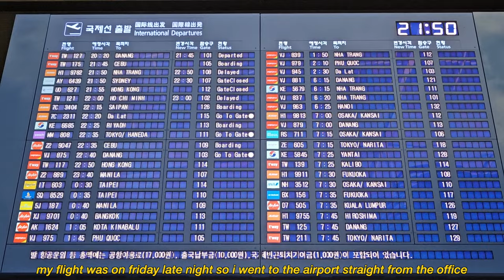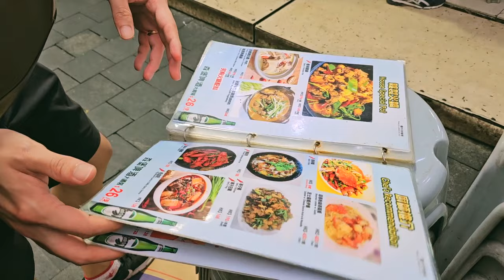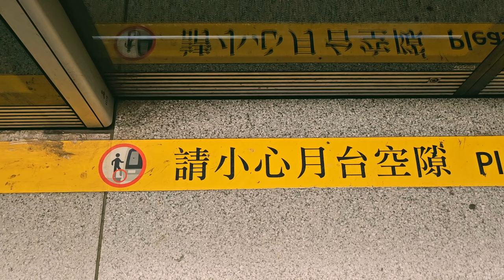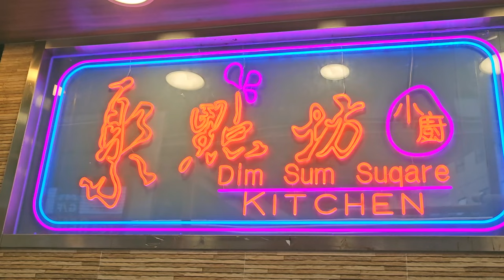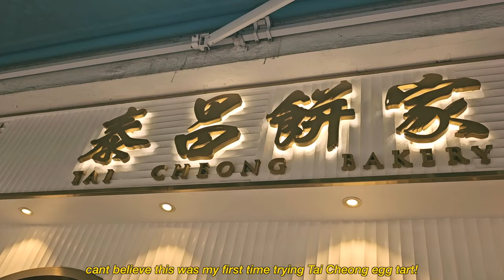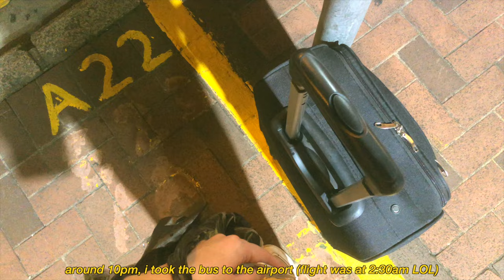back in hong kong 🇭🇰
last month i decided to just book a flight and pack my bag — and i was home again.
this trip seems like another typical, ordinary trip; but to me, it’s so much more than that.
it’s the familiar routes, nostalgic feelings, and everything in between.

till next time, hong kong.

🎞️ recording date: 16-17 march

📂 FAQ
- Sheren, born in 1995
- An Indonesian, who came from Hong Kong (yes, both are my homes!)
- Currently living in Seoul, South Korea

chapter
00:00 intro
00:25 about the trip
02:47 Saturday - solo strolls, victoria harbour, temple street night market
05:24 Sunday - hong kong central, dimsum, nan lian garden